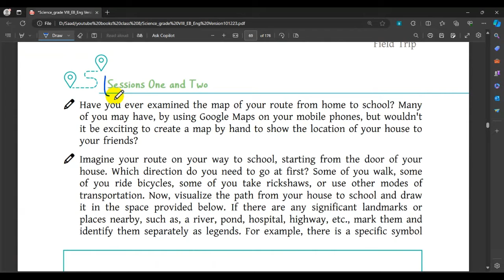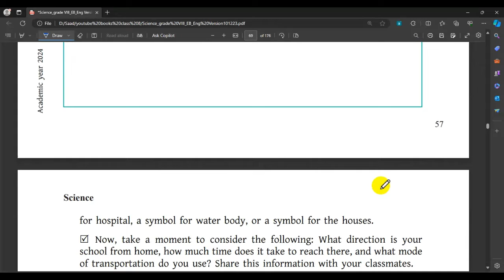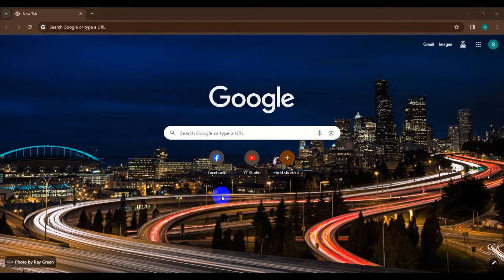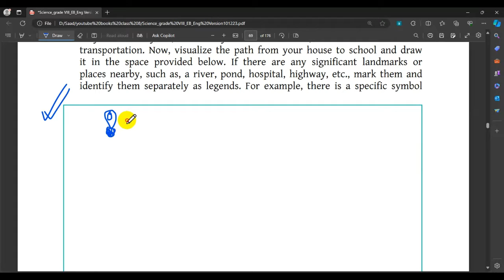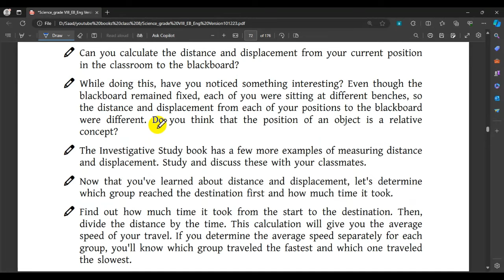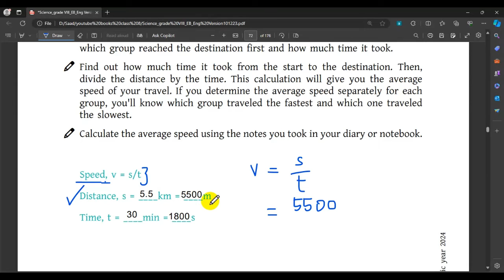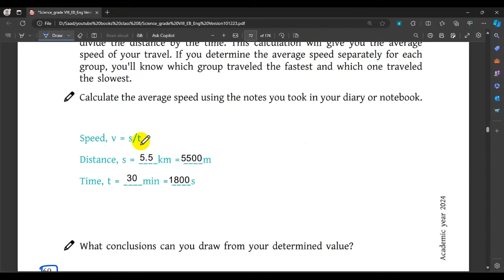Class 8 | Science (Exercise Book) | English Version | Chapter 4 | Part-1 | All Table Solution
Academic Answers BD is a comprehensive educational channel that offers a wide range of informative and engaging videos to students of Class VI - VIII. Our goal is to help students achieve academic success by providing them with access to high-quality educational content that is both informative and entertaining.

Whether you are looking for help with your homework, preparing for an exam, or simply looking to expand your knowledge, Academic Answers BD is the perfect place to start. Our videos are designed to be informative, engaging, and easy to follow, with a focus on providing students with the tools and knowledge they need to succeed in their academic pursuits.

So, if you're looking for a reliable source of educational content that you can count on to help you achieve your goals, be sure to check out Academic Answers BD today!

বিজ্ঞান
class8  new book
Class 8 2023 Science exercise book chapter 3
Class 8 2023 Science exercise book chapter 3 Field Trip
Google Maps
Google Maps tutorial
How to use google chrome
How to use google